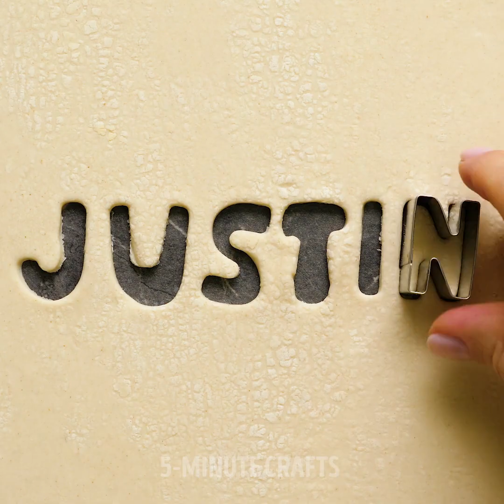PUFF PASTRY Recipes And PIE CRUST Designs || Useful Baking Tips by 5-Minute Recipes!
UNFORGETTABLE PASTRY IDEAS
Today we prepared creative pie crust designs and baking hacks to enjoy your cooking. Moreover, here you'll find delicious pastry ideas and easy cooking hacks.

TIMESTAMPS:
00:13 Delicious pastry ideas
01:21 Amazing pie crust designs
02:39 Useful baking tips
03:45 Yummy pie recipe
05:45 Chocolate pie recipe
06:35 Cookie forming ideas
09:25 Pastry chef secrets